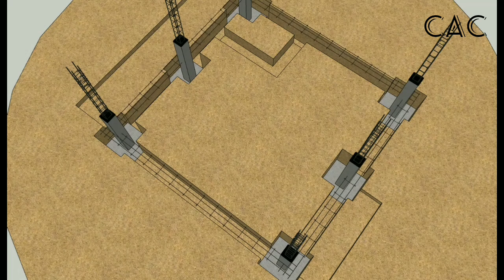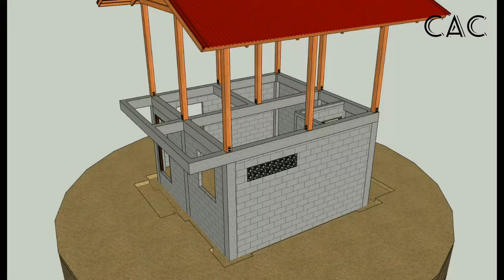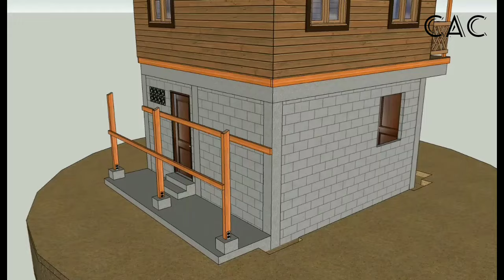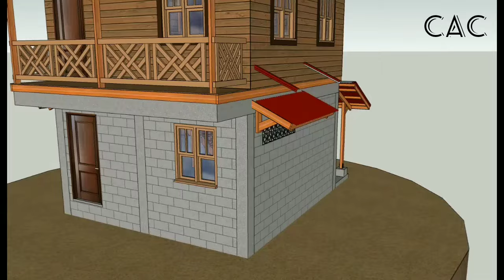Simple Farmhouse | Tropical House | 5x5m | 2 Bedroom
5x5m Simple Tropical Farmhouse :

Ground Floor
: Combined Living and Dining area
: Kitchen
: Toilet and Bath
Second Floor
: 2 Bedroom
: Balcony

Requested by : JOSEPH LALAS